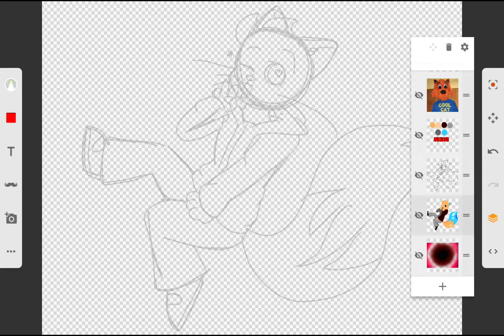Furry Meteor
I'm pretty sure this is horrifying to some people

I updated my watermark!
Also, what characters would you like to see more out of my channel? which ones are intresting?
Request an OC I can do for a speedpaint (my OC)